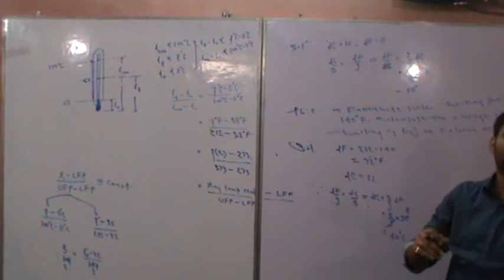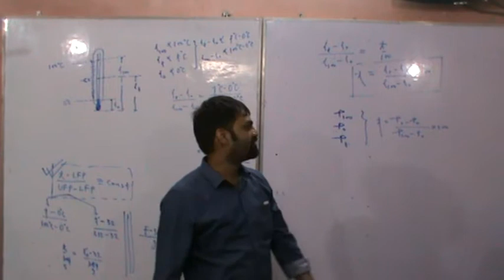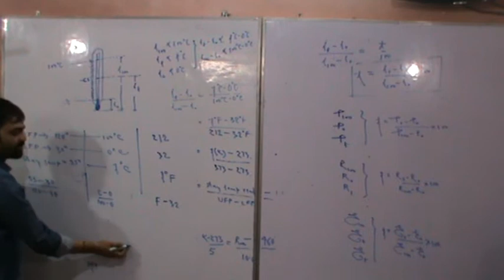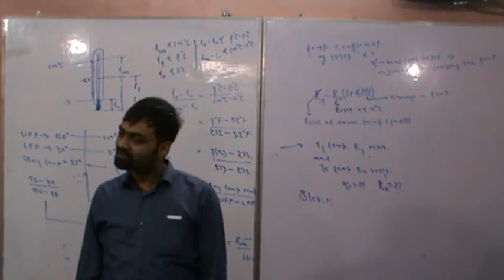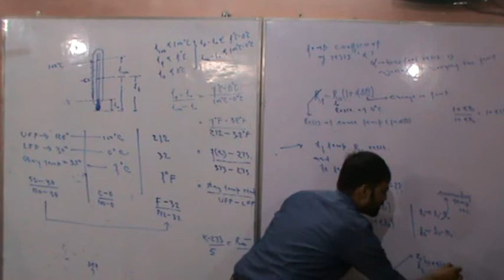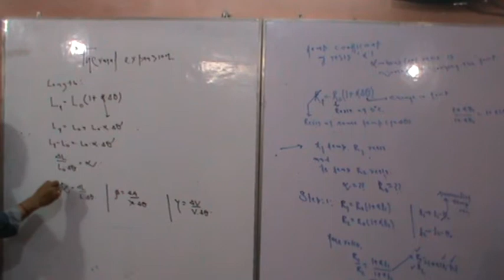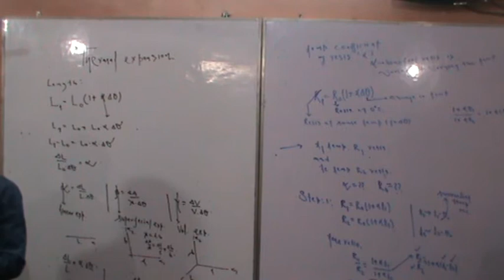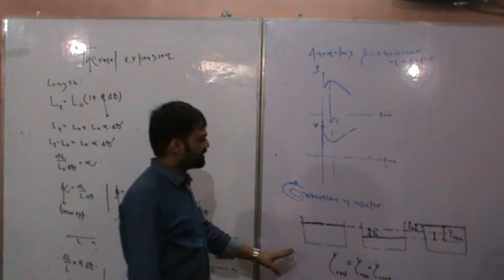Thermometry & Thermal Expansion 2/3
IIT NEET FOUNDATIONS